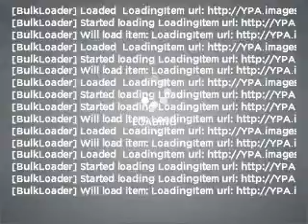2004 BMW 5 Series - Pompano Beach FL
Year: 2004
Make: BMW
Model: 5 Series
Trim: 525i
Engine: 2.5 liter inline 6 cylinder 24 valve
Transmission: Automatic
Color: Titanium Gray
Mileage: 59189
Address:
1150 South Federal